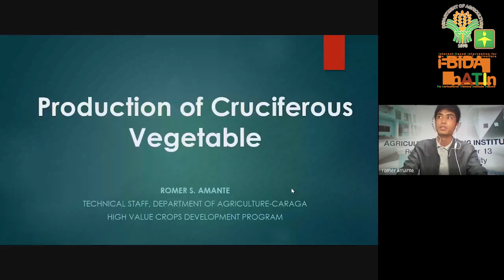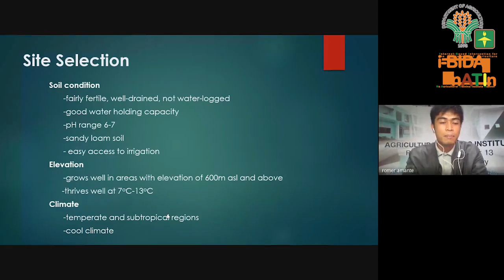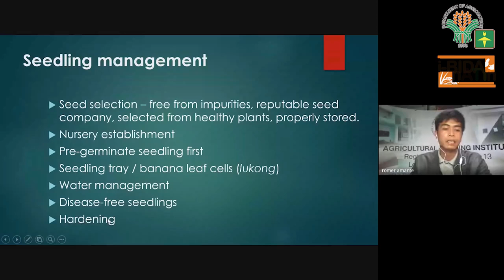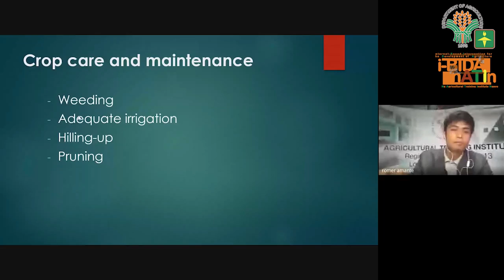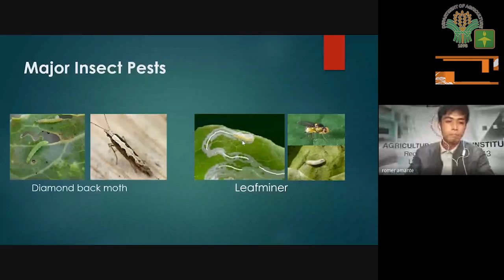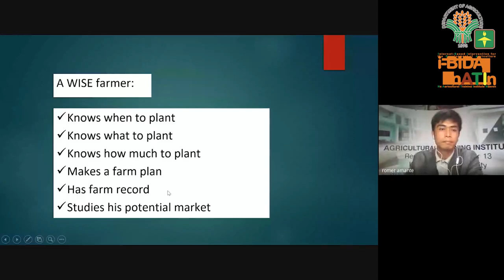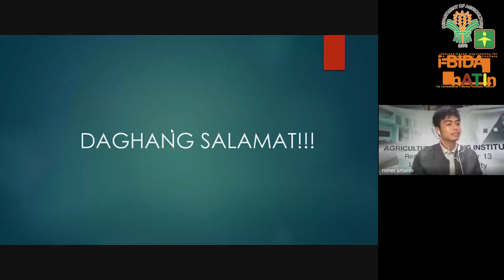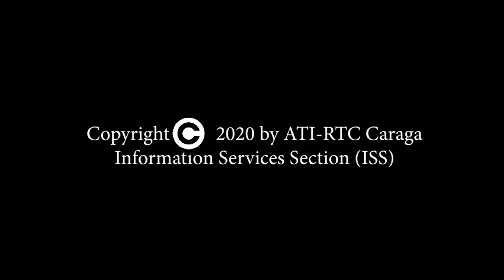i-BIDA nATIn Webinar Series: Cruciferous Vegetables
Webinar Series Season 2 on Vegetable Gardening